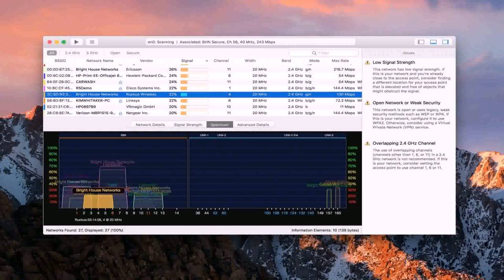Indian House Plans 50 X 80 - Gif Maker DaddyGif.com (see description)